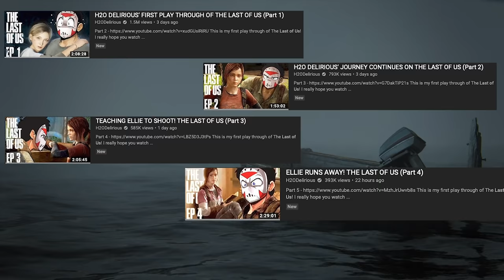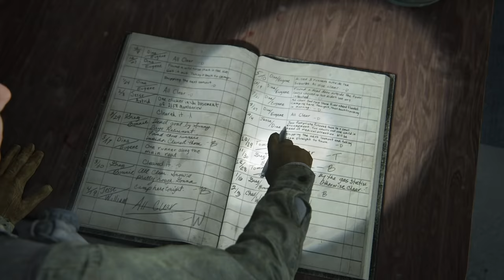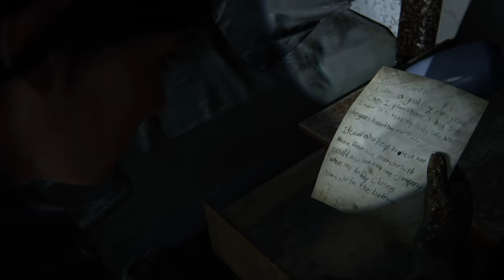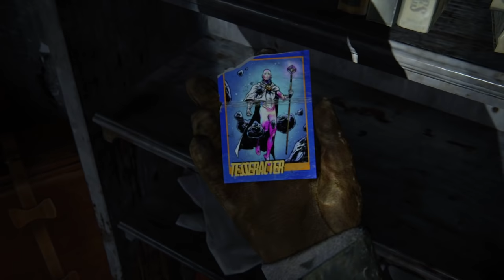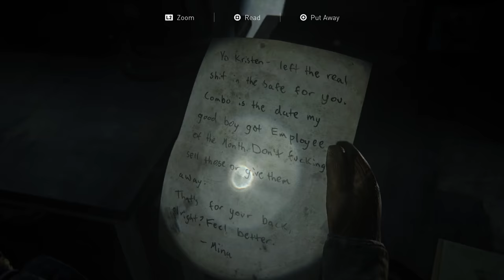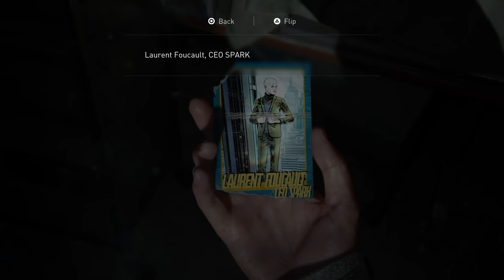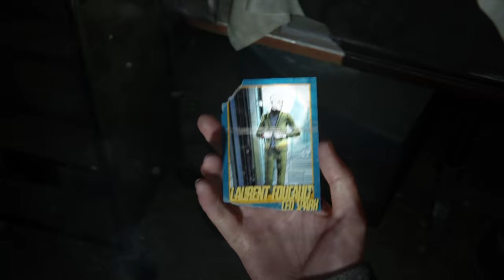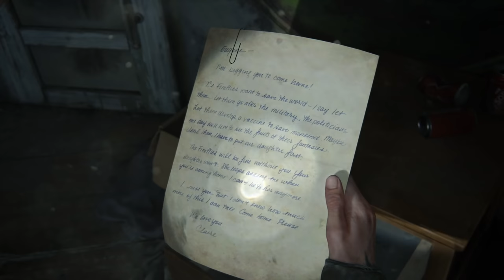THE LAST OF US 2 IS HERE!!!! (First Two Hours) Ep. 1